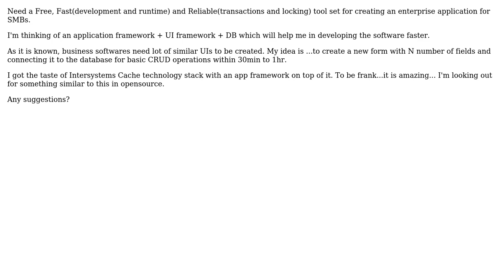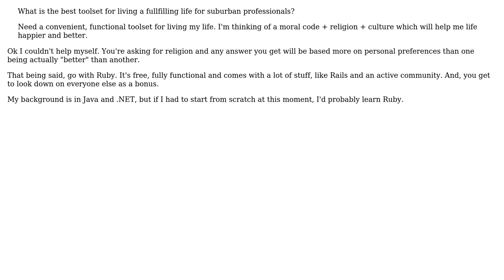What is the best toolset for developing an enterprise application for SMBs?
With thanks & praise to God, and with thanks to the many people who have made this project possible! | Content (except music & images) licensed under CC BY-SA | Music | Images & others | With thanks to user Varghese user Amber Shah and the Stack Exchange Network Trademarks are property of their respective owners. You are responsible for your own actions.